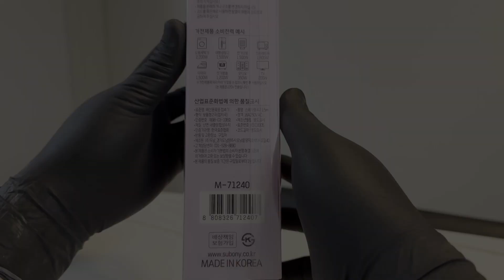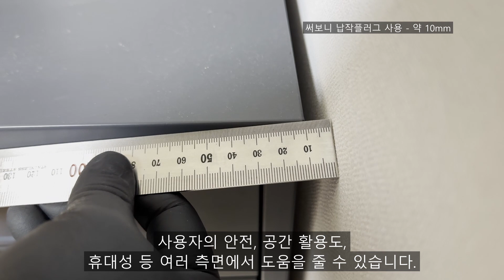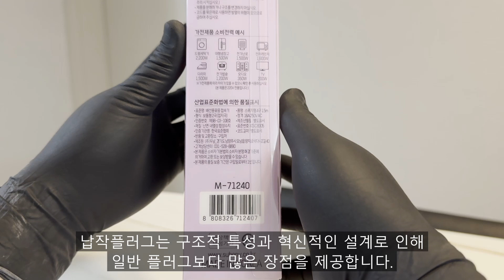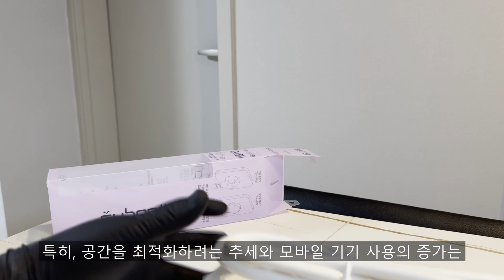인테리어 활용에 딱인, 써보니 납작플러그 멀티탭 (ft.납작플러그 장점 비교)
안녕하세요, 네이버 생활건강 인플루언서 공대남편입니다.

오늘은 인테리어 활용에 딱인, 써보니 납작플러그 멀티탭 과납작플러그 장점 비교에 대해 알아보았습니다.